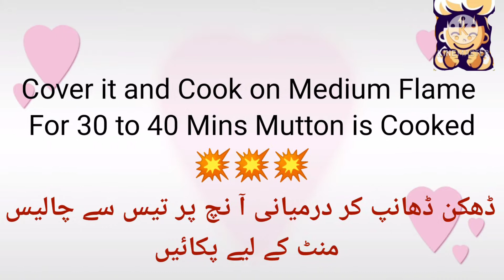White Mutton Karahi Recipe | Restaurant style Mutton White Karahi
Assalam O Alaikum Aj ki mazedaar Recipe hai White Mutton Karahi with unique Style. A Step by Step Complete Video.  It's Very easy to make it at home, Restaurant Style Mutton White Karahi Recipe by Cooking With Raima You Must Try this Recipe  at Home Never forget to send Your feedback In Comment Box, I  hope you Like the Recipe If u Like the Recipe than like 👍 Share 🔔 And Subscribe to my Channel & Press Bell 🔔 icon